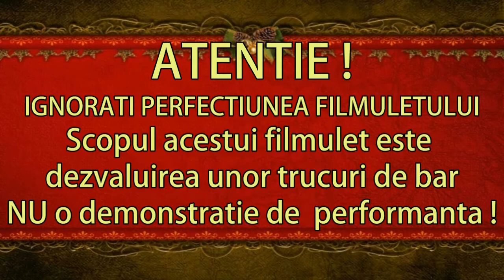Truc de bar - Scoaterea unei bancnote de sub sticla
Un truc care puteti sa il faceti oriunde in orice bar, avem nevoie de o bacnota si o sticla. Pentru alte trucuri de bar intrati aici